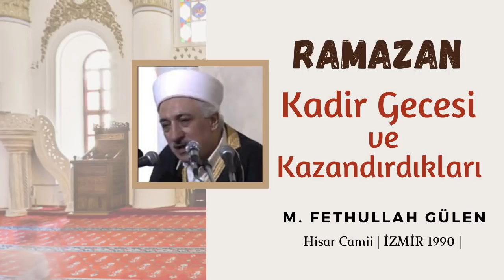KADİR BİLENLERİN GECESİ VE KAZANDIRDIKLARI (Fethullah Gülen Hocaefendi'nin Vaazlarından Derleme)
Kadir gecesi gibi zamanlarda yapılan ibadetlere bin kat fazlasıyla sevap yazılır.
“Kur’an-ı Kerim’in manasını anlamasa da, ciddi bir saygıyla, fevkalade bir tazimle, konsantre olarak, tam teveccüh ederek onu okuyan yine sevap kazanır. Ne var ki, onda ilahi maksatları izlemek, Peygamber Efendimiz’in (sallallâhu aleyhi ve sellem) gönderiliş gayesini takip etmek çok önemlidir. Bu da onun manasına genişletilmiş bir meal çerçevesinde muttali olmaya bağlıdır.”
“Kur’an okumayı bilmiyorsak, Ramazan-ı Şerif’i vesile yaparak, hemen öğrenme yolları aramalı; Kelâm-ı ilahîyi okuyabiliyor ama anlayamıyorsak, bazı ayetlerin şerhlerini de ihtiva eden bir meale başvurmalı ya da daha da güzeli, ciddi bir tefsir kitabı mütalaa etmeli ve bu bir ayı gerçekten bir Kur’an ayı olarak değerlendirmeliyiz. Selef-i salihîn efendilerimize ittibâen, can u gönülden Kur’an’a yönelmeli, Kelâm-ı ilahîye karşı kalb kapılarını sonuna kadar açmalı ve “Cenâb-ı Hakk’ın marziyâtını kelâmından anlama” hususunda Ramazan’ın kudsiyetine yaraşır bir cehd ortaya koymalıyız.”